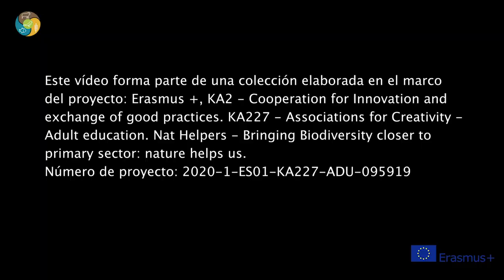5 Viñedos y biodiversidad